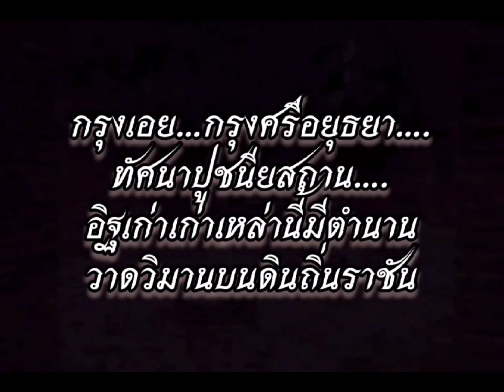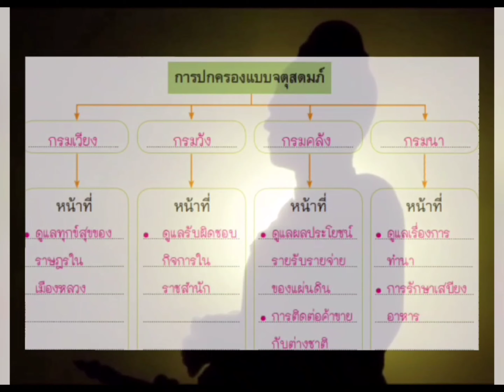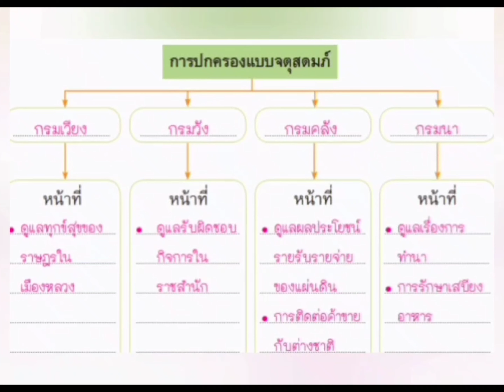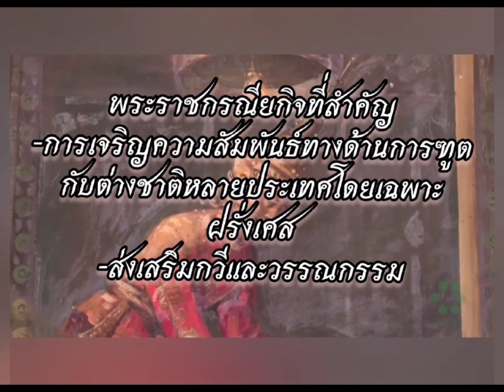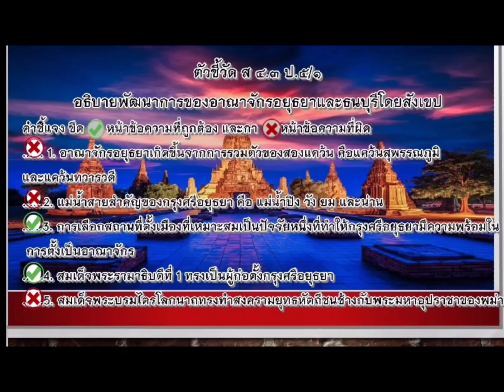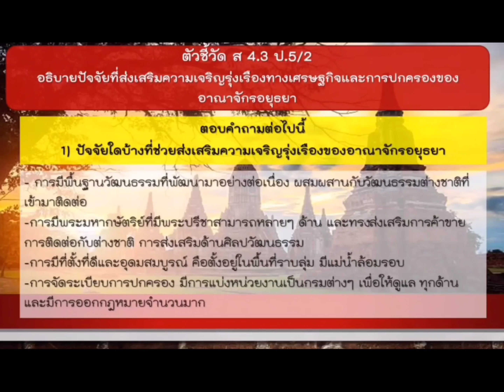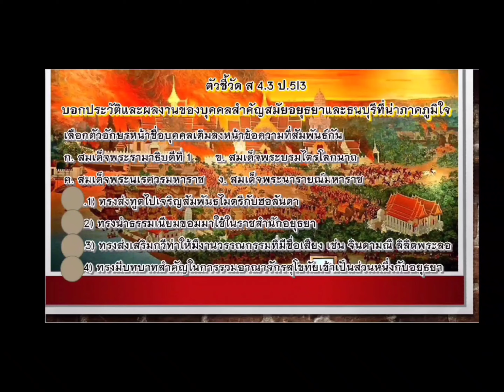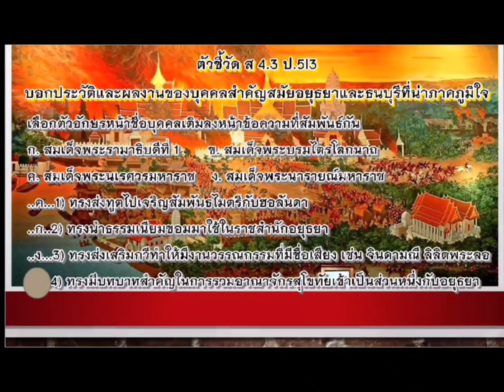ประวัติศาสตร์ป.5 เรื่อง อาณาจักรอยุธยา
นวัตกรรมการสอนแบบ on-demand เรื่องอยุธยา จัดทำโดย นายทศพร ตุ้ยเล็ก โรงเรียนวัดพญาปันแดน อำเภอพิชัย  จังหวัดอุตรดิตถ์ เหตุผลสำหรับทำนวัตกรรมนี้ เพื่อให้นักเรียนสามารถเข้ามาศึกษาหาความรู้ได้ผ่าน VDO ที่ครูได้สร้างสรรค์ขึ้น โดยอัพโหลดลง YOUTUBE นักเรียนสามารถมาเรียนทบทวนเมื่อไหร่ก็ได้  กี่ครั้งก็ได้ตามความสนใจ  สำหรับจุดประสงค์จุดประสงค์การเรียนรู้ มีดังนี้
1. อธิบายพัฒนาการของอาณาจักรอยุธยาและธนบุรีโดยสังเขปได้
2. อธิบายปัจจัยที่ส่งเสริมความเจริญรุ่งเรืองทางเศรษฐกิจและการปกครองของอาณาจักรอยุธยาได้
3. บอกประวัติและผลงานของบุคคลสำคัญสมัยอยุธยาและธนบุรีที่น่าภาคภูมิใจได้
 นำเข้าสู่บทเรียนโดยการท่องกลอน “อิฐเก่าเล่าตำนาน” ประกอบวิดีโอแสดงความรุ่งเรืองของอาณาจักรอยุธยาเมื่อครั้งอดีต เพื่อให้นักเรียนได้เห็นคุณค่าความสวยงามของภาษาไทยและเห็นภาพในอดีตของอยุธยาได้ชัดเจนยิ่งขึ้น
นำเสนอเนื้อหาผ่านการพากษ์เสียง  ตัวหนังสือและภาพวิดีโอแสดงเนื้อหาเกี่ยวกับพัฒนาการของอาณาจักรอยุธยา  สภาพทางภูมิศาสตร์ในสมัยอยุธยา และพระมหากษัตริย์ผู้มีความสามารถในสมัยอยุธยา 4 พระองค์ ประกอบไปด้วยพระเจ้าอู่ทอง พระนเรศวรมหาราช พระบรมไตรโลกนาถ และพระนารายณ์มหาราช เพื่อให้เนื้อหามีความน่าสนใจ น่าติดใจ และนักเรียนเข้าใจในเนื้อหาได้ง่ายขึ้น
จากนั้นทดสอบความรู้ความเข้าใจผ่านแบบฝึกหัดทั้ง 3 แบบฝึกหัด ตามตัวชี้วัดดังต่อไปนี้
ตัวชี้วัด ส ๔.๓ ป.๕/๑
-อธิบายพัฒนาการของอาณาจักรอยุธยาและธนบุรีโดยสังเขป (ใช้แบบฝึกหัดให้เลือกถูกหรือผิด)
ตัวชี้วัด ส ๔.๓ ป.๕/๒
-อธิบายปัจจัยที่ส่งเสริมความเจริญรุ่งเรืองทางเศรษฐกิจและการปกครองของอาณาจักรอยุธยา (ใช้แบบฝึกหัดให้ตอบเป็นข้อความ)
ตัวชี้วัด ส 4.3 ป.5l3
-บอกผลงานของบุคคลสำคัญสมัยอยุธยาและธนบุรีที่น่าภาคภูมิใจ (ใช้แบบฝึกหัดให้เลือกตัวอักษรหน้าชื่อบุคคลเติมลงหน้าข้อความที่สัมพันธ์กัน)
 แต่ละตัวชี้วัดล้วนมีความสอดคล้องสัมพันธ์กับวัตถุประสงค์การเรียนรู้  นอกจากนักเรียนจะมีความรู้ความเข้าใจเกี่ยวกับพัฒนาการของอาณาจักรอยุธยา  สภาพทางภูมิศาสตร์ในสมัยอยุธยา และพระมหากษัตริย์ผู้มีความสามารถในสมัยอยุธยา 4 พระองค์ ครูหวังเป็นอย่างยิ่งว่า นักเรียนจะเกิดความภาคภูมิใจในเอกราชของความเป็นไทย  เห็นคุณค่าของการศึกษาประวัติศาสตร์ไทย ช่วยการอนุรักษ์ สืบสาน ต่อยอดมรดกทางวัฒนธรรมไทยให้คงอยู่คู่ผืนแผ่นดินไทยตลอดไป